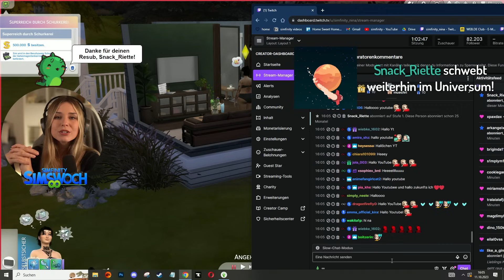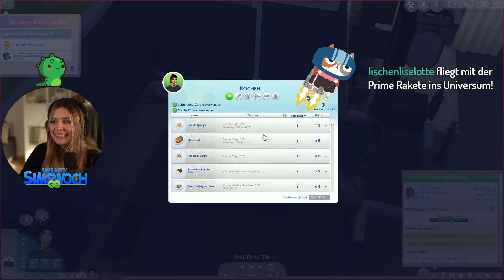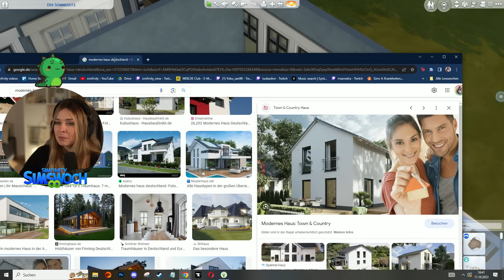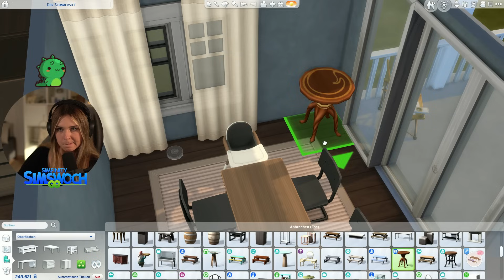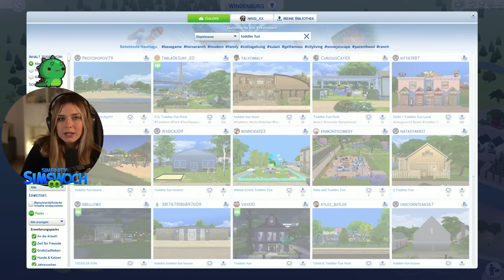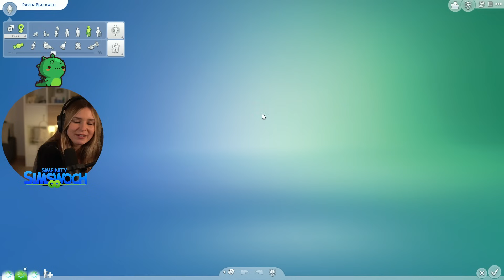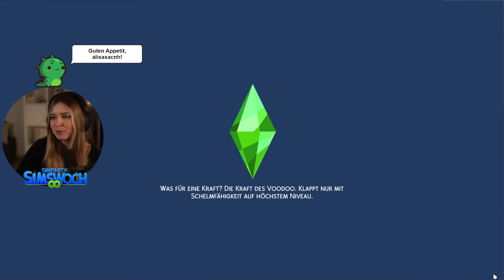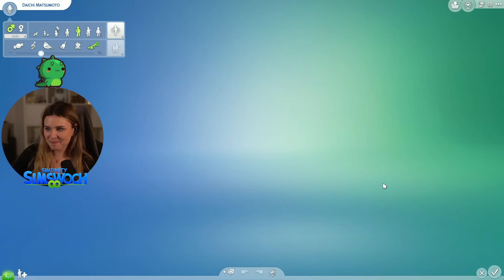Lumi hat Geburtstag (und andere wilde Sachen) - Simswoch 20 (Stream vom 11.10.2013)